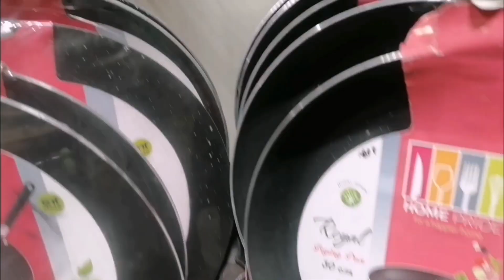daily routine vlog || fish curry 🍛 with rice || market ka visit kia sister k sath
fish kund 1kg . yoghurt 1 cup . fish masala marinated overnight. onion chopped. ginger garlic paste 2 table spoon .